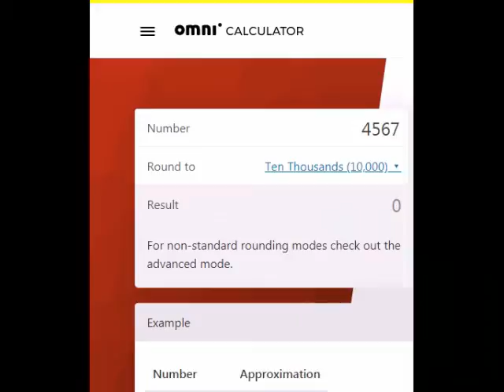Rounding Numbers Calculator